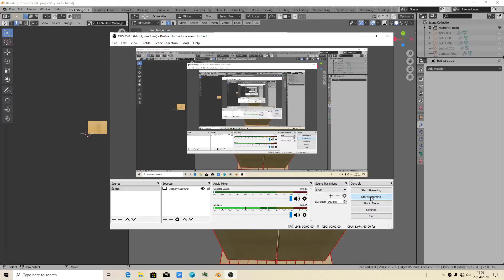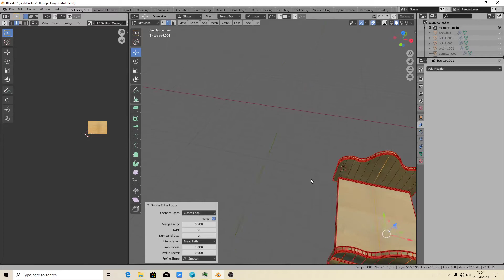Blender 2.83 - opcja - Select all by trait - (select border edges) (2020)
Blender 2.83 - opcja - Select all by trait - select edges (border) 2020